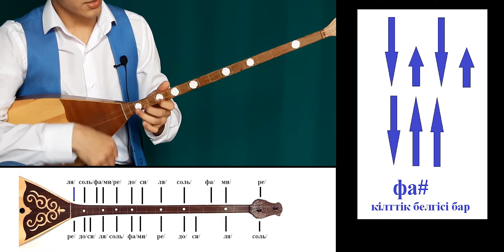КЕЛІНШЕК (халық күйі). Саду Ерлан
домбыра  сабағы. видео урок. домбыра үйрен